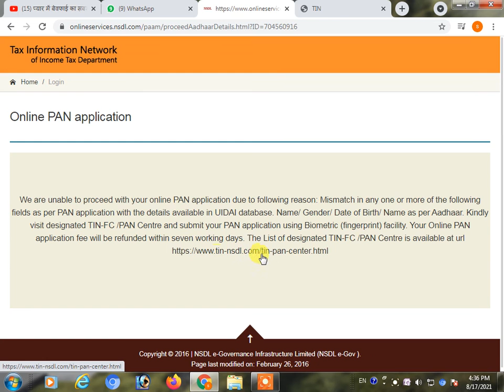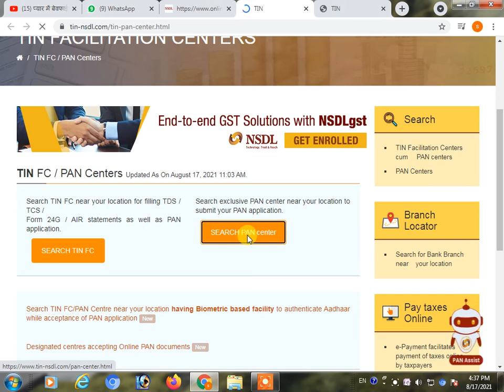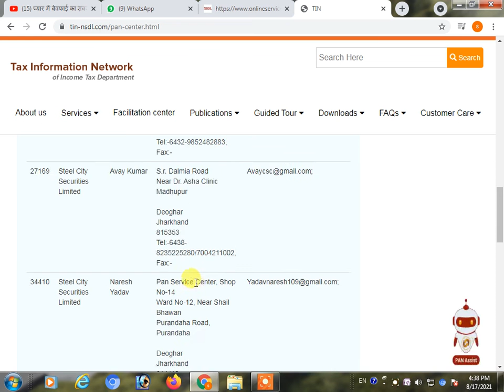NSDL PAN SERVICE CENTRE OR ADDRESS KAISE PATA KARE